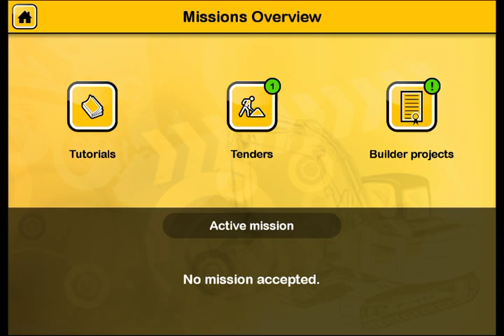Let's Play Construction Simulator 2014 - Part 20 Mission: Transport unexploded bomb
Let's Play Construction Simulator 2014. Mission: Transport unexploded bomb, to the harbour please

Do you want to build houses and industrial buildings with heavy machines from LIEBHERR, MAN and STILL? Then get the Construction Simulator 2014 -- in this way your iOS device becomes a virtual construction site.

Playing the Construction Simulator 2014 you can take over the control of 14 construction machines which are true to the originals in high-quality 3D graphics. Excavate the foundation of a one-family house with realistic machines, operate a concrete pump which is as high as a house to cast concrete into the wall formwork of an industrial hall or place giant roof trusses with a mobile crane and show that you can keep a steady hand -- more than 300 tasks promise more than 20 hours of gaming fun.

Thanks again for liking and watching my channel